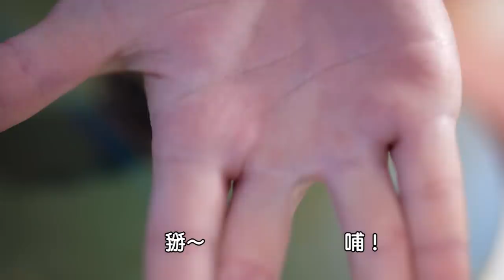【超認真少年】鐵樂士噴漆訣竅，平整光滑的噴漆教學How to use Spray Paint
鐵樂士噴漆教學，學會手勢和技巧，家庭噴漆改車顏色自己來

裝備：
1. 3M專業版紫金剛
2. makita牧田砂輪機
3. 3M-6502QL 防毒面具
4. 鐵樂士噴漆
5. 遮蔽膠帶/養生膠帶

🔥Facebook臉書社團開幕，真正技術、經驗交流、不炫技🔥

【超認真少年】20,000訂閱感謝祭！許願池＋專屬社團開催啦
【超認真少年】使用工具戴手套x工業界的無線手套  Should you wear gloves when using an angle grinder?Infinity Gauntlet
【超認真少年】大人仙女棒—砂輪切斷機基礎教學How to use Abrasive Cut Off Saw
【超認真少年】電焊教學搭配砂輪機修補焊過頭的破洞How to fill holes with electric welding gun
【超認真少年】打蠟研磨拋光一機搞定，取代砂紙的氣動散打/氣動研磨機/小烏龜/電動拋光機/氣動打蠟機/砂紙機
【超認真少年】砂輪機怎麼拆之切拋磨基礎教學 How to use Angle Grinder and repair it
【超認真少年】最潮工地日語是怎麼來的？影響台灣工程術語的日文和英文Taiwanese Industrial terminology
【超認真少年】洞要怎麼鑽？如何選鑽尾？木頭金屬水泥電鑽鑽尾規格？How to choose drill bit?